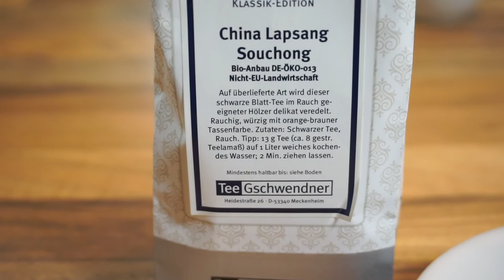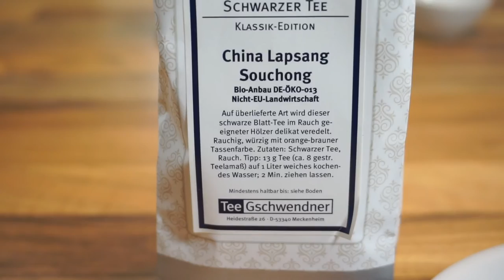Rauchtee Lapsang Souchong Tee-Vorstellung (Talking Malts)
Heute stelle ich euch mal einen Tee vor und zwar einen besonderen. Chinesischen Rauchtee, auch bekannt als Lapsang Souchong. Gerade für Islayfans sehr interessant!